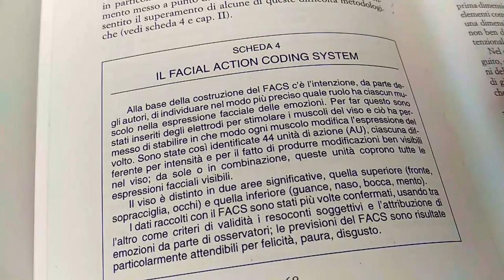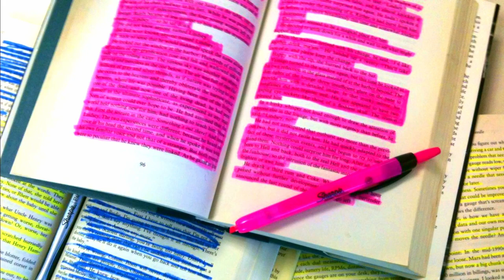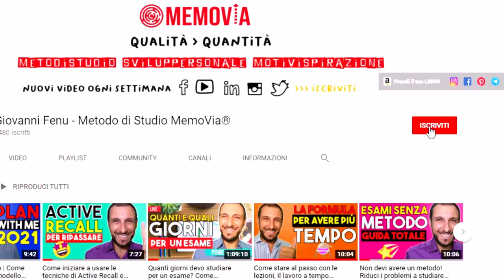5 Trucchi per Studiare Bene e Velocemente | Comprensione del Testo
La comprensione del testo è una brutta bestia, se non usi questi 5 trucchi per studiare bene e velocemente!
Vediamo infatti come fare una comprensione profonda del testo e ricordare tutto bene e subito.
Questo permette di studiare molto più velocemente già dalla prima lettura e di ridurre i tempi necessari per studiare di almeno un'ora al giorno.
Sono certo che questi 5 trucchi ti faranno andare avanti bene e velocemente su qualunque libro.

CAPITOLI:
0:00 Studiare velocemente e bene
1:00 Aumentare la comprensione del testo
2:40 Cosa scrivere e come
3:55 Trovare relazioni
5:34 La fatica desiderata

Sei forte nella comprensione del testo?

💎 Indistrattibile - Le Abitudini e Leggi del Successo
🕊️ Liberio - Gestione del Tempo e Super Produttività

CHI SONO:
Ecco come.

Musica: Rachel K Collier, Patrick Patrikios, Vans in Japan, Slenderbeats, Bobby Richards, RKVC, Ofshane